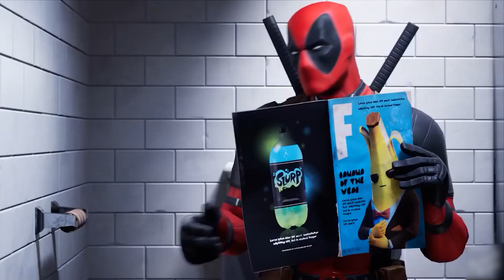TOP 10 DE COLABORACIONES FORTNITE